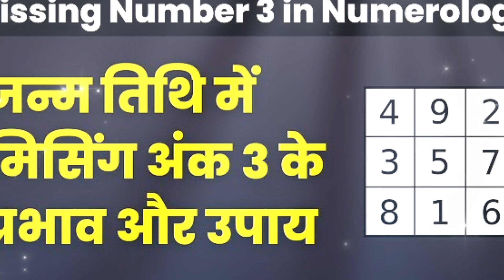क्या आपकी सरकारी नौकरी लगेगी ? जाने 2024 में सरकारी नौकरी लगेगीया नही | BIRTH DATE से जाने नौकरी योग